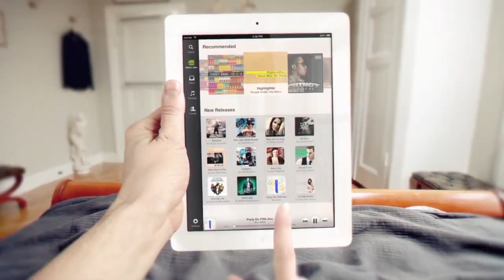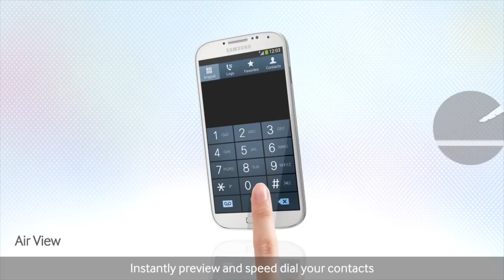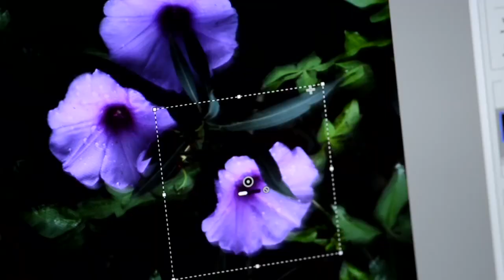Mingguan Amanz - Spotify Malaysia, Surface Akan Datang, FIFA 14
Sepanjang minggu ini, beberapa perkara menarik berlaku dalam arena industri ICT tempatan, dimana salah satu perkara yang hangat diperkatakan adalah semestinya berkenaan pelancaran Spotify di Malaysia.

Selain itu, pihak Deezer juga turut sama mengumumkan kerjasama dengan pihak DiGi, disamping semua syarikat telekomunikasi utama mengumumkan akan menawarkan Samsung Galaxy S4. Microsoft Malaysia turut sama telah mula menghantar jemputan untuk pelancaran Surface di Malaysia, disamping HTC turut dalam persediaan untuk melancarkan HTC One.

Jadi, apakah yang paling menarik minat anda untuk minggu ini?